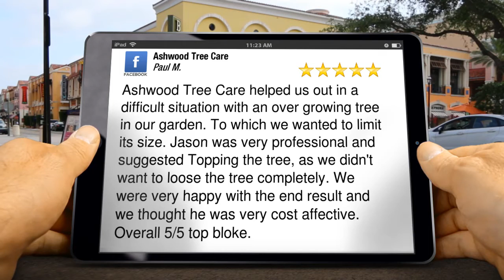Ashwood Tree Care Ruislip Great 5 Star Review by Paul M.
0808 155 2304 Ashwood Tree Care Ruislip reviews
New Rating

Ashwood Tree Care helped us out in a difficult situation with an over growing tree in our garden. To which we wanted to limit its size. Jason was very professional and suggested Topping the tree, as we didn't want to loose the tree completely. We were very happy with the end result and we thought he was very cost affective. Overall 5/5 top bloke.

Ashwood Tree Care
139, 113, High St
Ruislip
HA4 8JN

Over the years Ashwood Tree Care has helped 1000's of customers transform their gardens from overgrown and wild to elegant and tame. With developed skills and experience Ashwood Tree Care know exactly how to tend to and maintain your garden to give it more light, more character and most importantly more enjoyment for yourself as an unruly garden can seem like a bothersome chore until it is done.

Even for our more green fingered customers who enjoy maintaining their gardens, the amount of waste generated when doing so can quickly become a huge pile in the middle of the garden so this in itself is another reason to get in the professionals, no hassle, all waste cleared, job done!